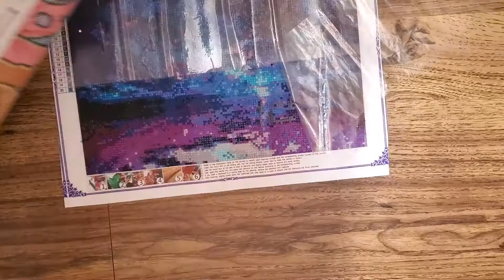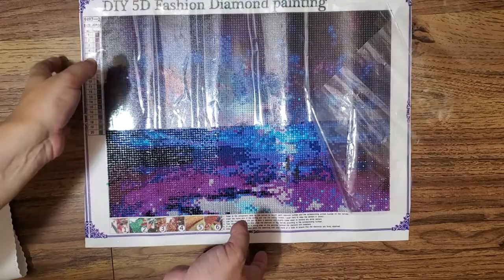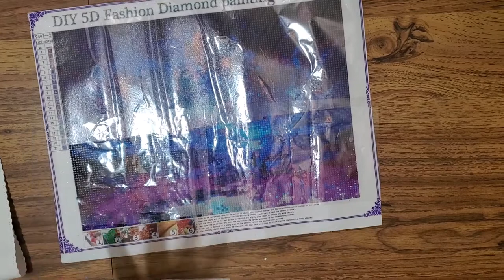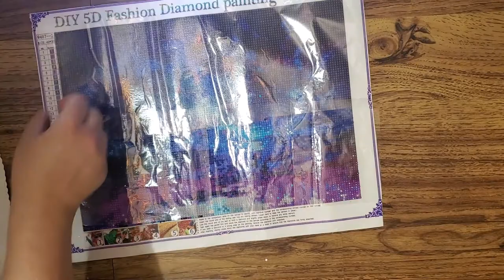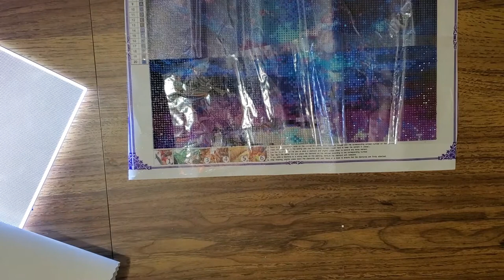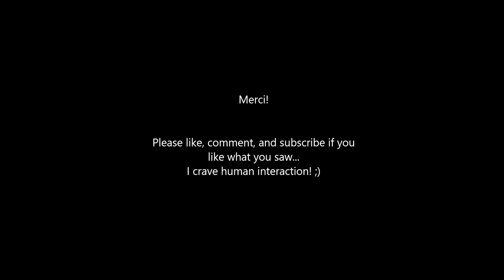Drills, Drills, Drills - What does a good quality diamond painting mean? // Diamond Painting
Something a little different today: Talking a little (a lot?) about what it means to have good quality drills for diamond painting and why you should always check everything before storing in your stash. Take a peek for a fun look at what truly terrible drills can look like!

Note: These are just a sampling of things to look out for... there's probably enough out there to cover a second video! :D